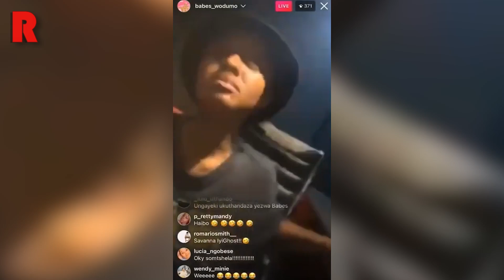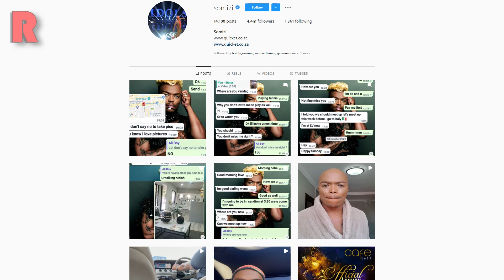Somizi Says Enough Is Enough With AliBoy’s Lies, Babes Wodumo, Israel Zulu | RedLive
⏱️ TIMESTAMPS ⏱️
0:00 Intro
0:19 Babes Wodumo Is To Hot To Handle
4:32 Israel Zulu Isn’t Ready To Talk
6:01 Somizi Says Enough Is Enough With AliBoy’s Lies